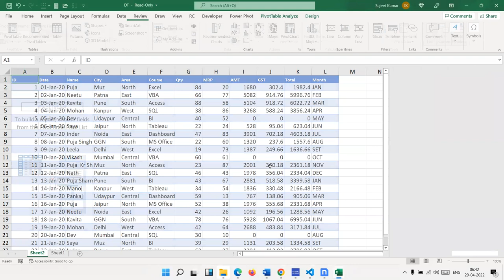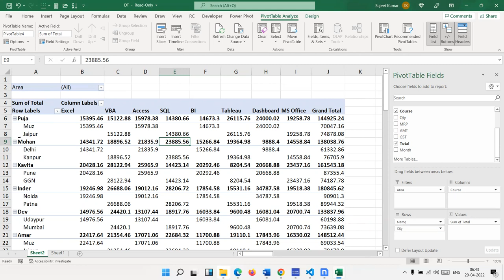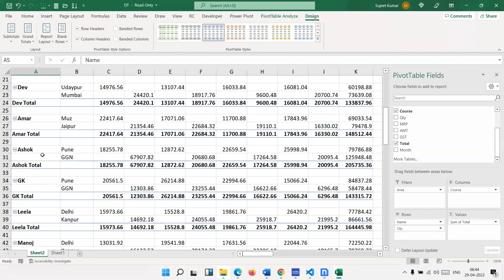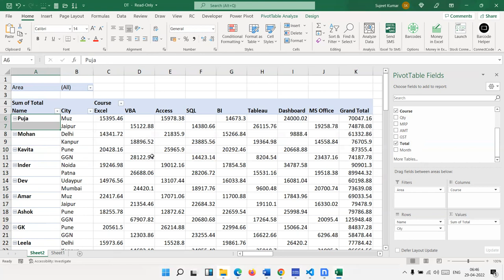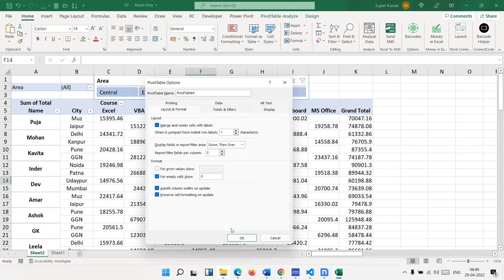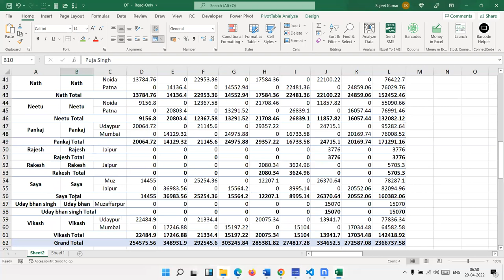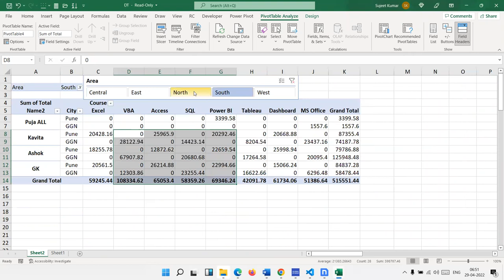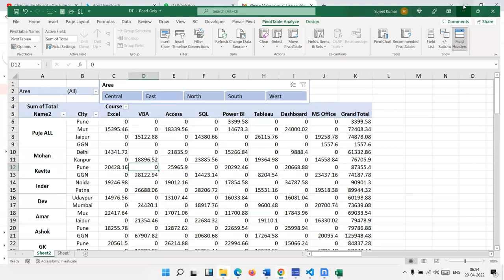Data Analytics Course - For Working Professionals